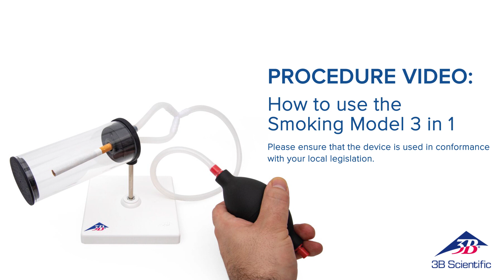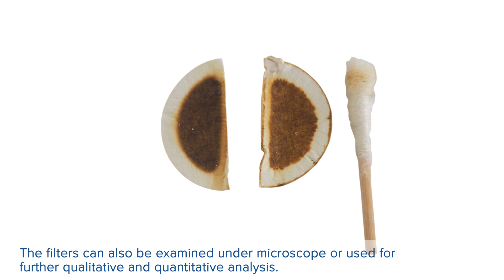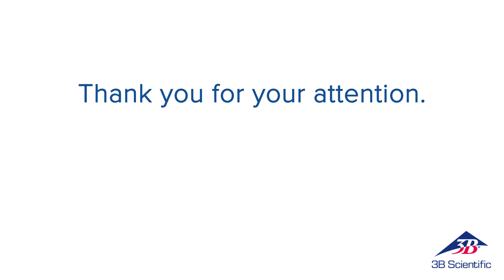Smoking model 3in1 – Video tutorial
Video tutorial on how to use "Smoking model 3in1" – 3B Scientific’s new, absolutely unique, yet cost effective and user-friendly smoking model, that clearly and dramatically demonstrates the results of active, passive and third-hand smoking.